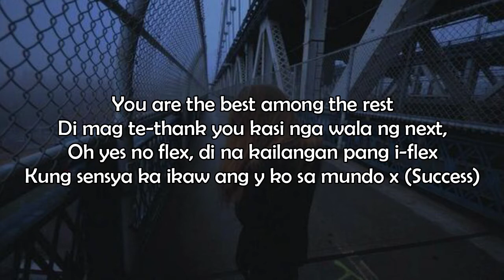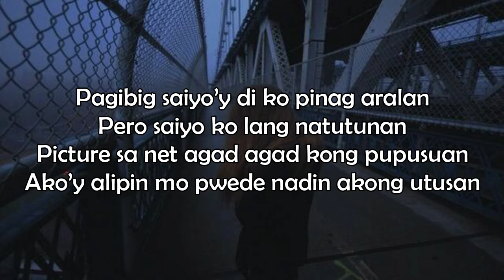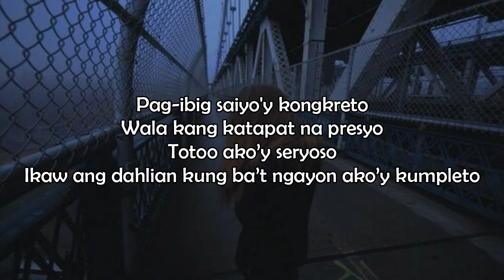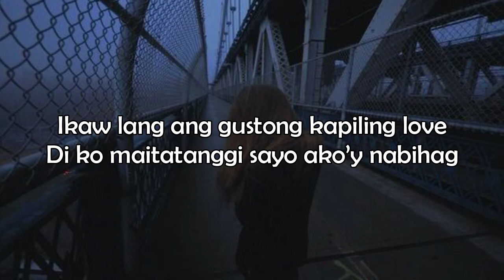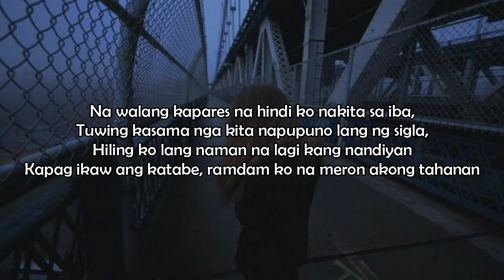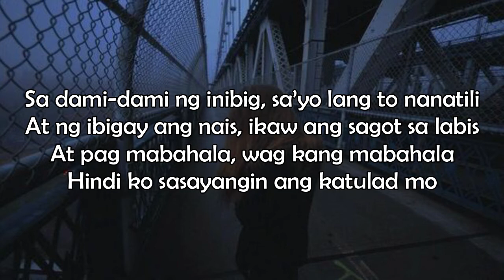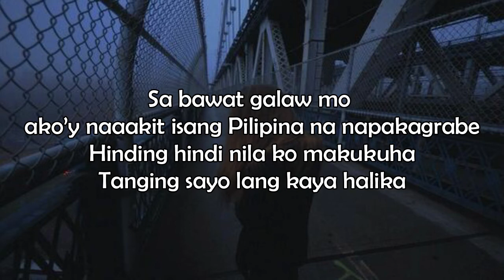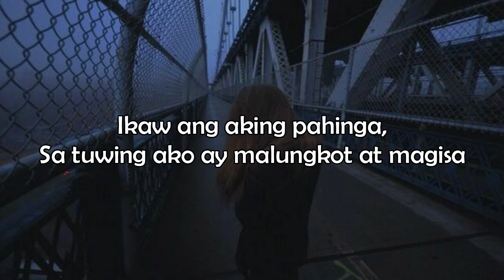Casa - Hadezzy, kLo, Raph & Seth [Lyrics]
Suggest Songs for more LYRIC VIDEO :p